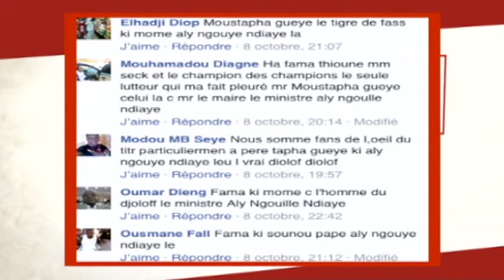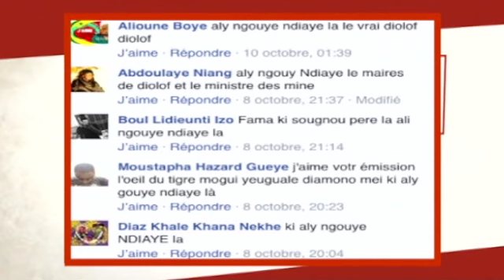L'Oeil du Tigre - 13 Octobre 2015 - KI KANLA